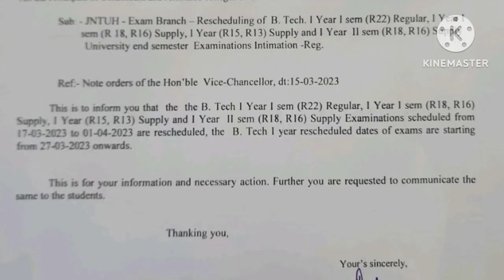JNTUH B.Tech 1year 1sem (R22) Regular (R18,R16) Supply Exams (R15,R13) Supply Exams Postponed 2023//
jntuh 1-1 R22 Exams Regular Reschedule dates Released 2023
jntuh 1-1 R18,R16 Supply Exams Reschedule Time Table Released 2023
Jntuh 1-1 R15 Supply Exams Time Table Released 2023
latest updates about jntuh 2023
jntuh official updates 2023
jntuh official Notification Released 2023